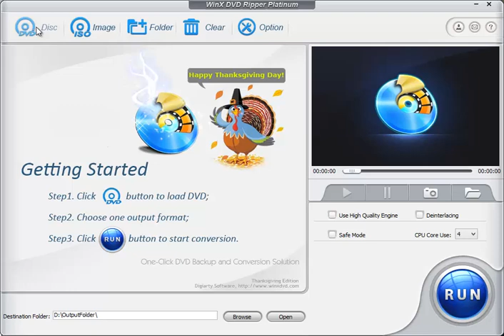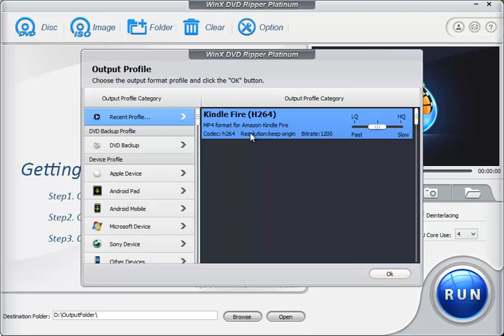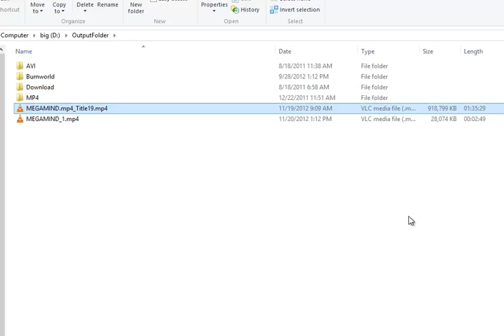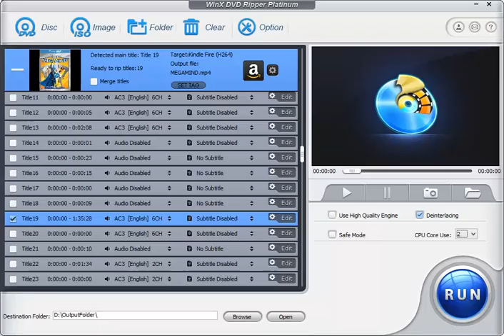Rip DVD with WinX DVD Ripper Platinum 2012